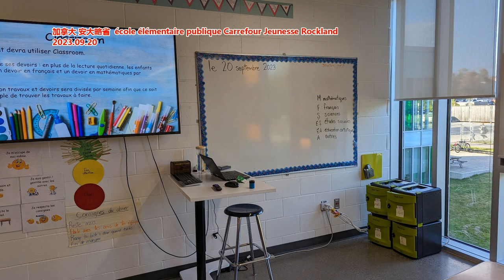总理李强提最新要求 副部长华春莹等56人集体宣誓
文章来源: 政知见
6月21日，国务院举行宪法宣誓仪式。国务院总理李强监誓。